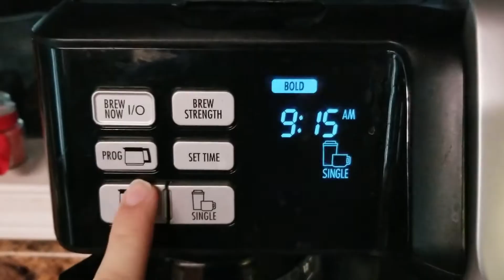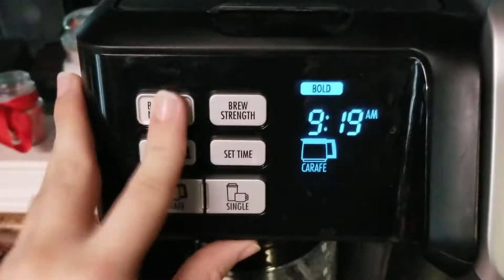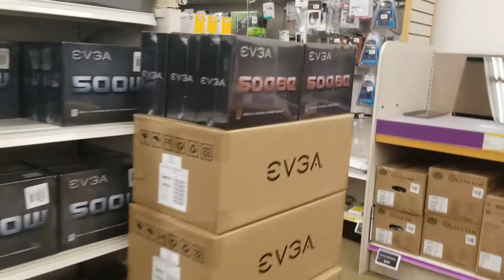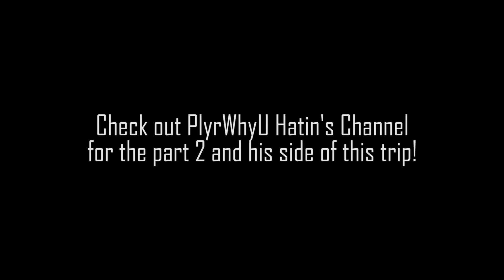Fry's Electronic's VS. Micro Center | Vlog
Today PlyrWhyU Hatin and I visit both Fry's and Micro Center and compare the two stores. We take a look into what the two stores currently offer and where you should choose to go for all of your computer needs!!